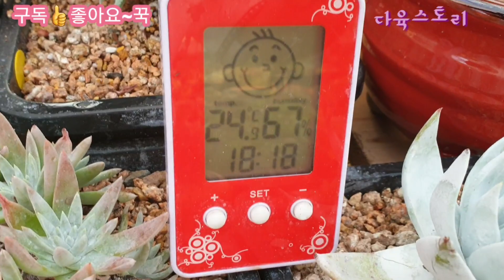스토리네 미인아이들과 카리스마짱 창들~~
안녕하세요
다육스토리 입니다
항상 사랑해주셔서 감사드립니다

오늘 업로드해야할 루비다육 2탄이 하루 연기되었음을 알려드립니다
1탄에 대한 주문폭주로 업무가 포화상태라
연기해달라는 요청이 있었습니다

오늘은 제가키우는 아이들 보시면서 힐링하시기바랍니다